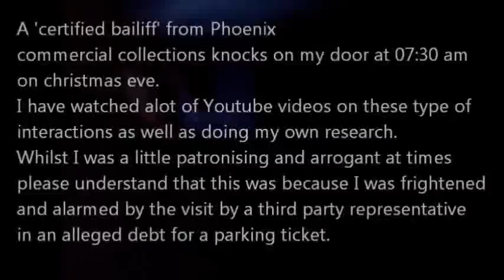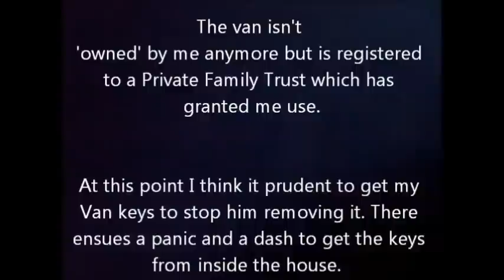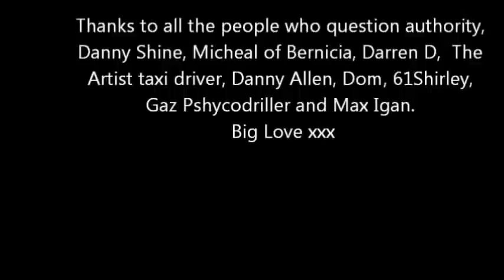Santa Bailiff arrives early but still leaves with an empty sack!!!!!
If everyone stands up to these